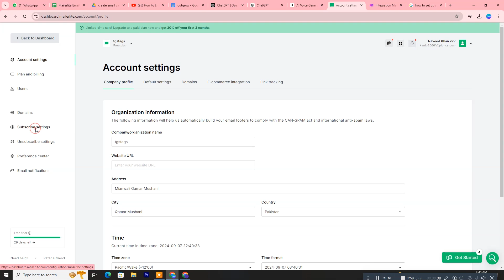How to Enable Double Opt-in in MailerLite Classic (Step By Step)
How to Enable Double Opt-in in MailerLite Classic

In this video, I'll guide you through the simple steps to enable double opt-in for MailerLite Classic. You'll learn how to navigate subscriber settings and activate this feature to ensure higher-quality email subscribers.

Enable double opt-in in MailerLite
Grow your email list with MailerLite